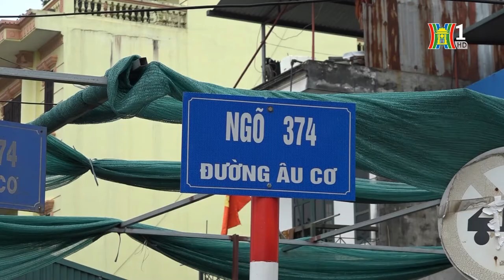Phóng viên bị hành hung và quan điểm của cơ quan chủ quản | Tin nóng | Tin tức 141